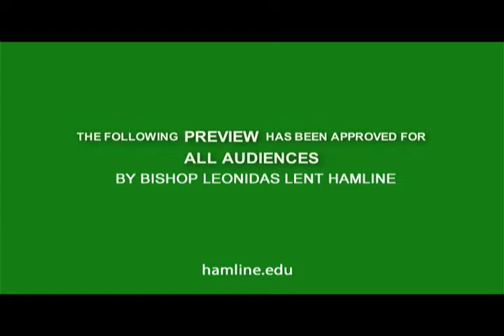Hamline University: The Movie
Can we sum up everything about Hamline University in a 30 second movie trailer?? We can sure try